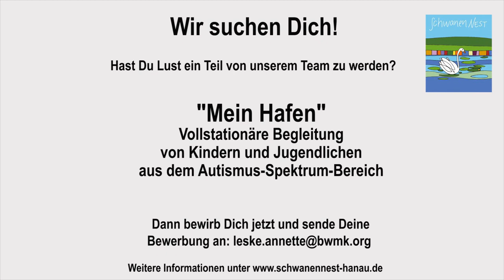Wir suchen Dich für den Bereich "Mein Hafen" im Schwanennest Hanau!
Hast Du Lust ein Teil von unserem Team "Mein Hafen" zu werden?

Schwanennest Hanau "Mein Hafen" - Vollstationäre Begleitung von Kindern und Jugendlichen aus dem Autismus-Spektrum-Bereich